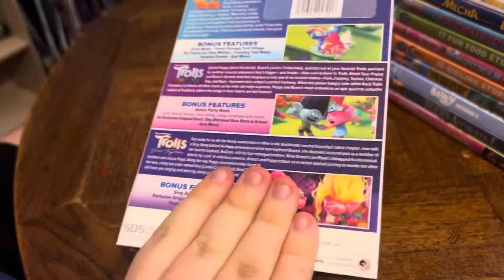Trolls 3-Movie Collection DVD Unboxing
Here is an unboxing of Trolls 3-Movie Collection on DVD.